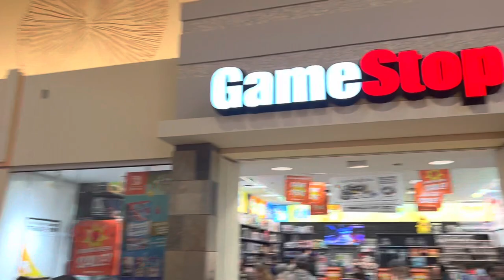Ang Daming Tao | Crazy Boxing Day | December 26, 2022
This is My Journey Canada Vlog. I am a small Youtuber focusing to help people, my fellow Kababayan’s of their Canadian application process based on my personal experience and immigration updates. This channel  is all about my personal experiences of application as Foreign Worker, Adventure-Journey, & Personal life experiences in Canada. Your small support will help me a lot.

I wish you Good luck everyone on your application!

HIRING Now In Canada | Easy To Apply | Painter, Welder, Operator, Etc. | No Fees To Be Collected